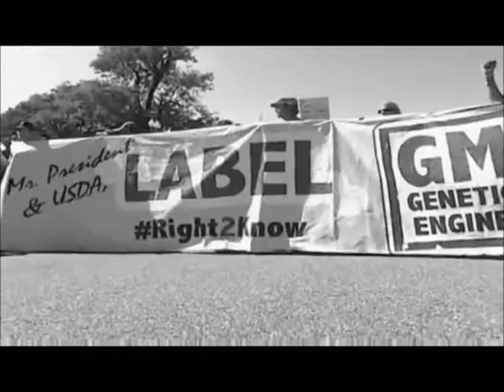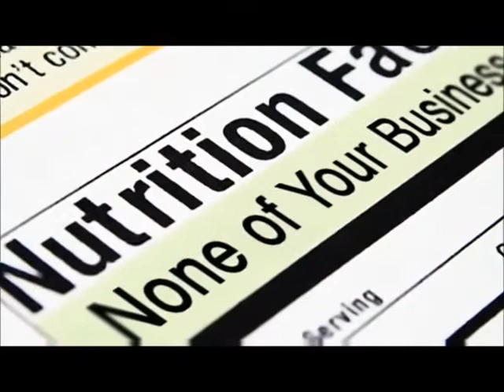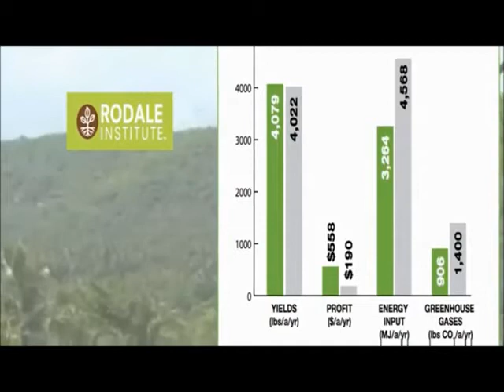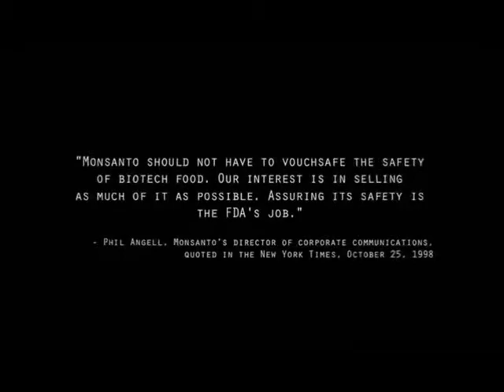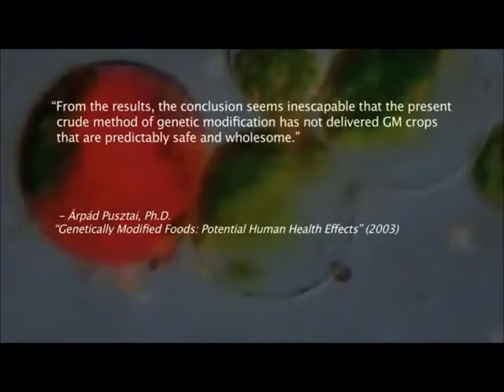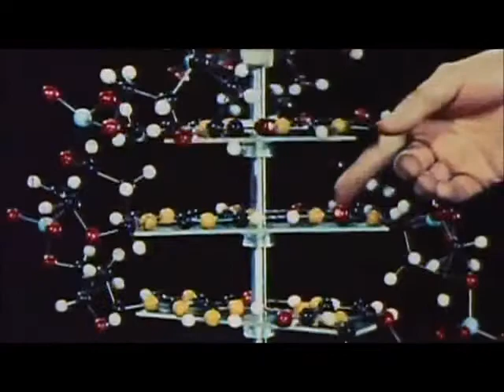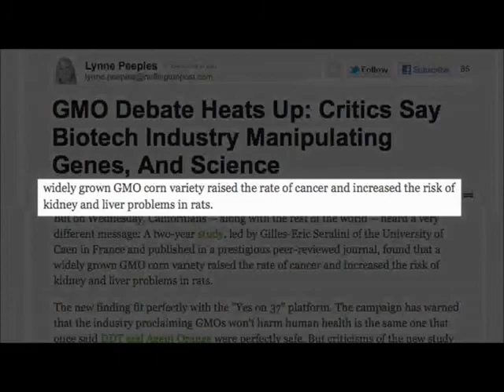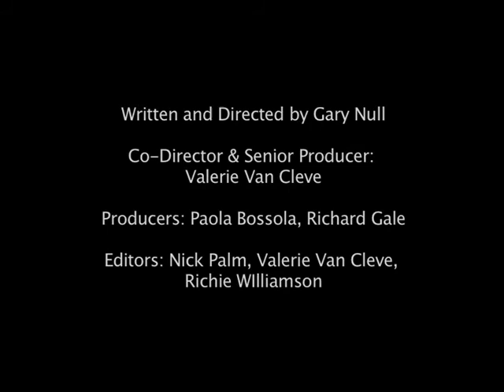GMO - Ticking Time Bomb